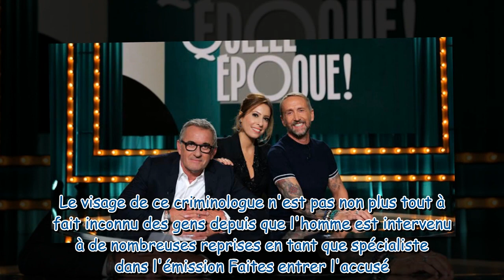Quelle époque ! (France 2) : qui sont les invités de Léa Salamé ce samedi 6 mai 2023 ?